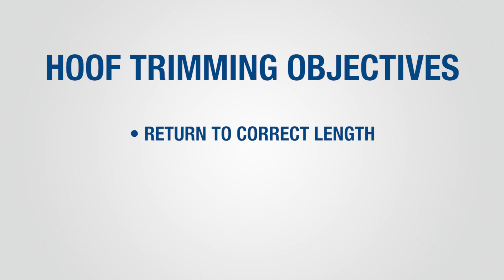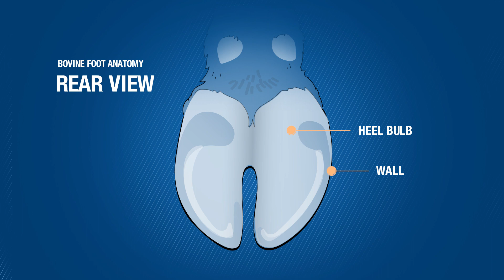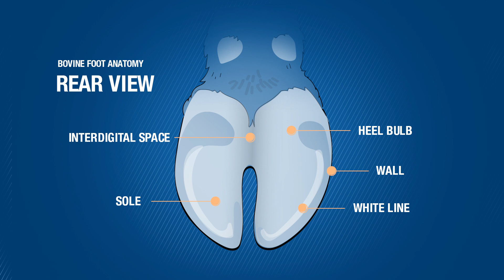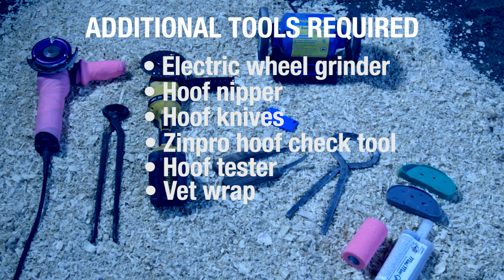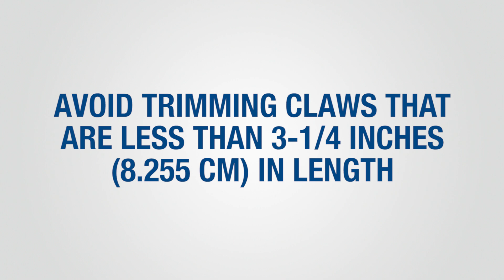How to: Instruction Guide to Conduct a Dairy Hoof Functional Trim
Please watch our updated video on how to properly conduct a functional/maintenance hoof trim on dairy cows